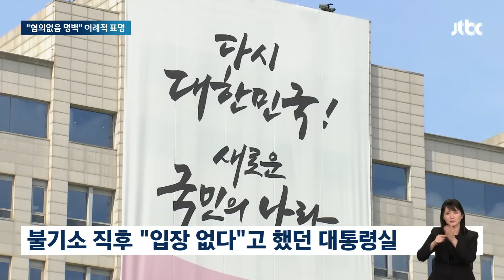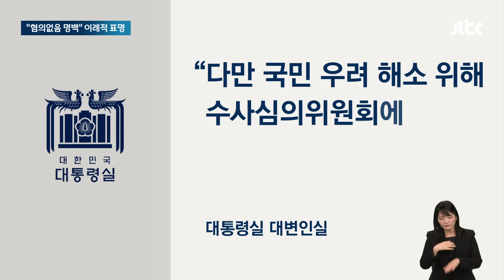대통령실 "여사 혐의없음 명백"…재표결 하루 전 이례적 표명 / JTBC 뉴스룸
윤석열 대통령이 국회로 돌려보낸 김건희 여사 특검법에 대한 재표결이 내일(4일) 진행됩니다. 그런데 이 재표결을 하루 앞두고 대통령실이 김 여사 명품백 수수와 관련해 이례적으로 적극적인 해명에 나섰습니다. "처벌 규정 자체가 없다"면서 "혐의 없음이 명백한 사안"이라고 강경한 입장을 낸 겁니다. 언론을 향해선 "신중한 보도 부탁한다"고도 했습니다.